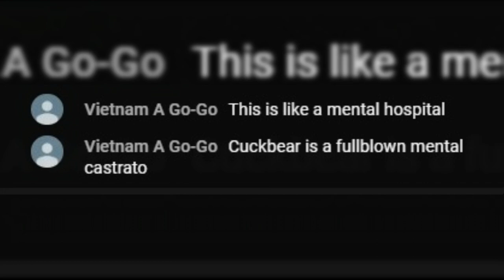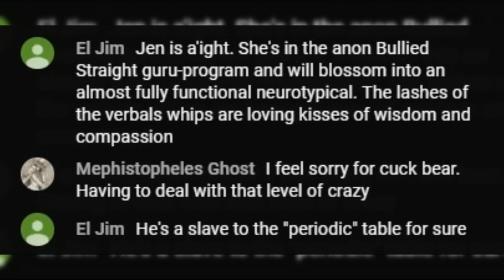The effeminate C*ck Bear of Church of Entropy